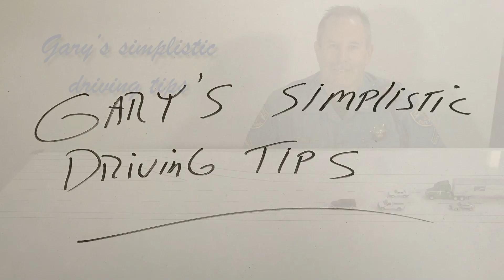Colorado State Patrol Podcast - Traffic Stops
Well, we made it to episode 2 of our new monthly podcast!  This month features what to do when you get pulled over.  Getting pulled over can be stressful so hopefully these tips help you if you find yourself in that situation.

As always, we welcome your suggestions for future podcast topics.